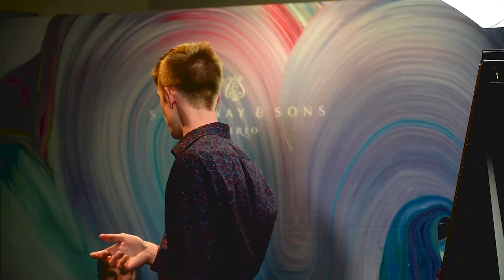Benjamin Randall performing Ravel's Gaspard de la nuit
On November 4, 2021 we had the pleasure of hosting Benjamin Randall in a Live Concert!  Please enjoy this performance taken from that concert!